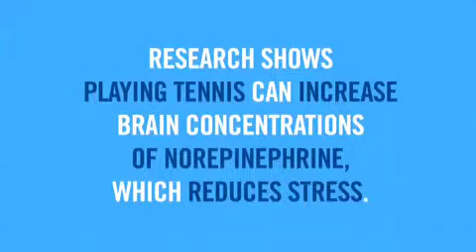Tennis Makes You Stress-Free